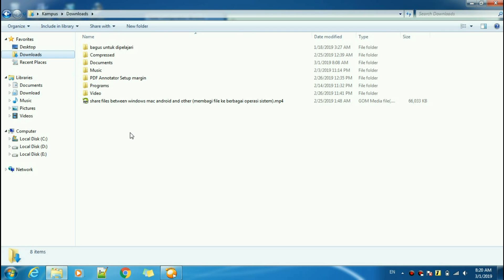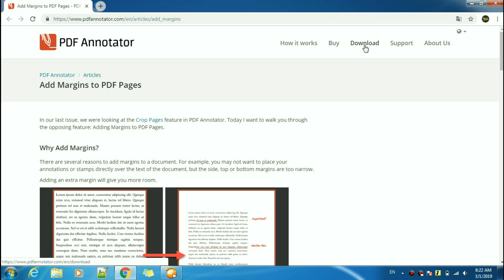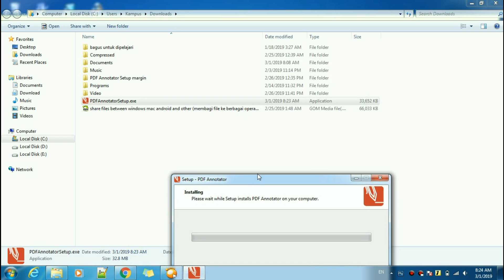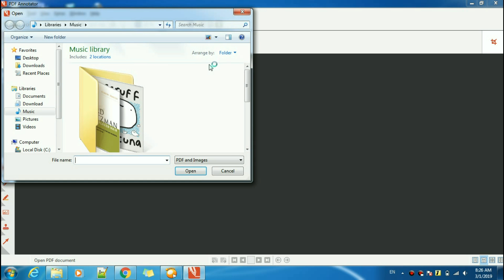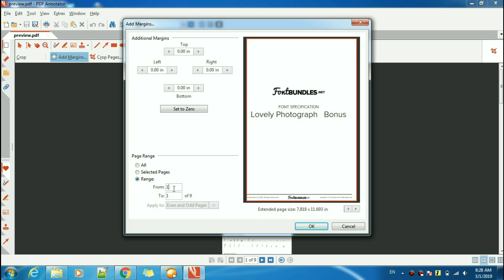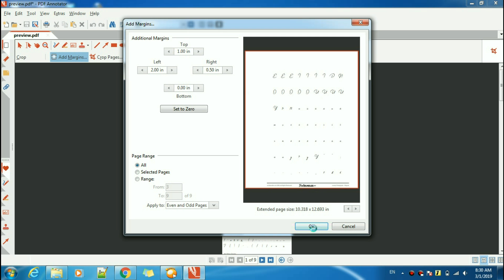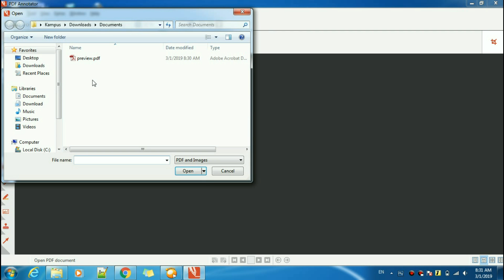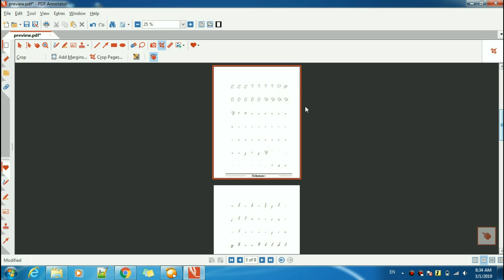CARA MENAMBAHKAN MARGIN DI SEMUA HALAMAN PDF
CARA MENAMBAHKAN MARGIN DI PDF
MISALNYA...
INSTALL APLIKASI TERSEBUT
BUKA APLIKASINYA